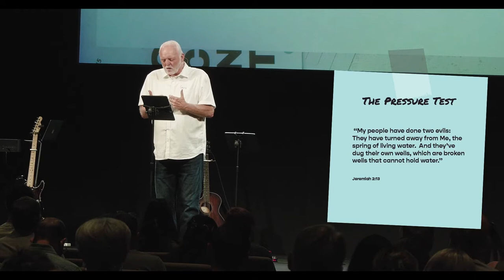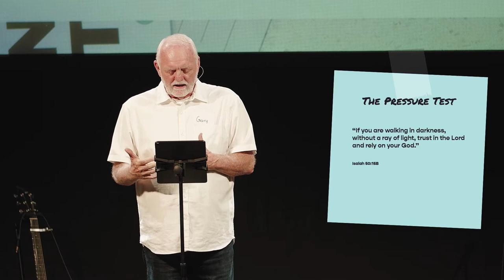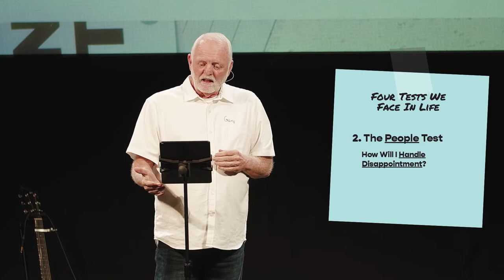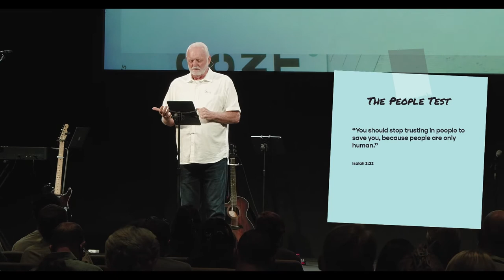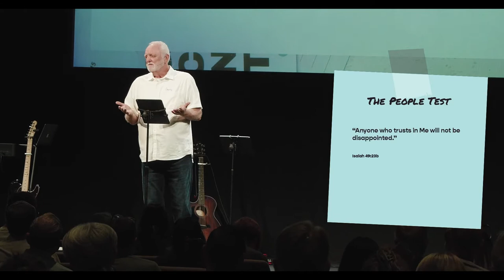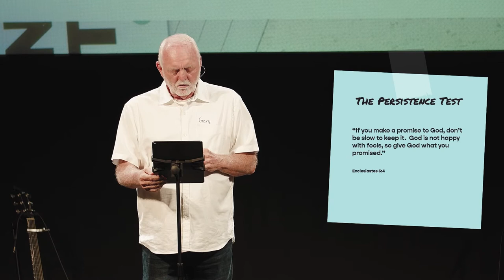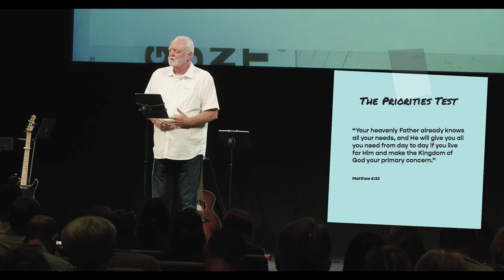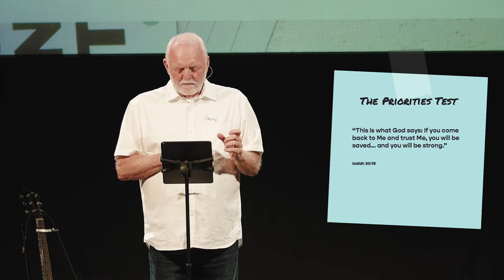Facing Life With Faith | Gary Hamilton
How you handle challenges in life, demonstrates and grows your trust in the Lord.
“I want you to trust Me in your times of trouble, so I can rescue you and you can give Me glory.”  Psalm 50:15
Check out the message above for four tests we endure and how to handle them well.